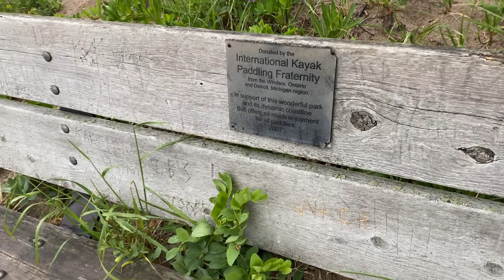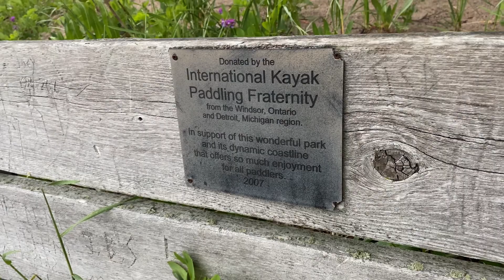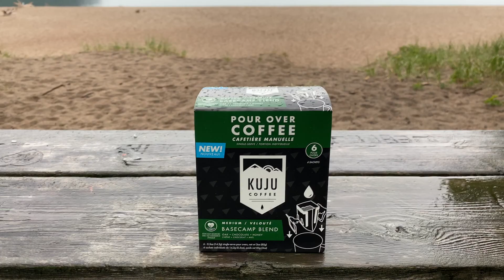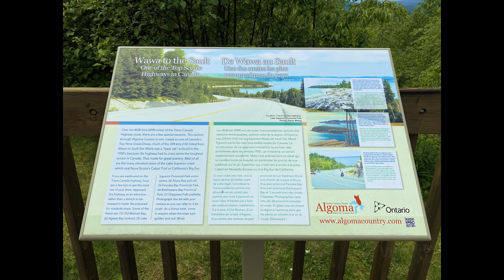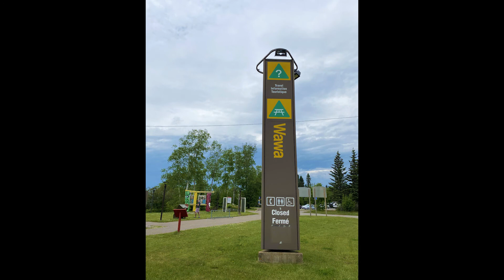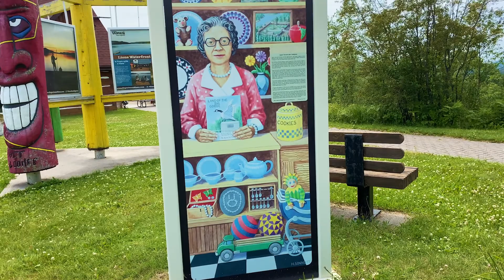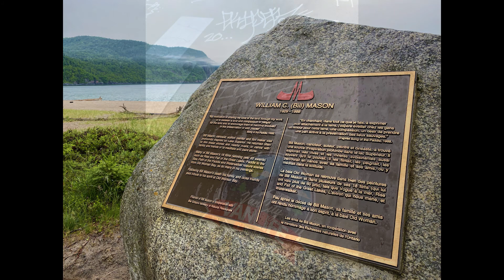An AMAZING Little Town YOU GOTTA VISIT! (Part 1)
Safe travels!